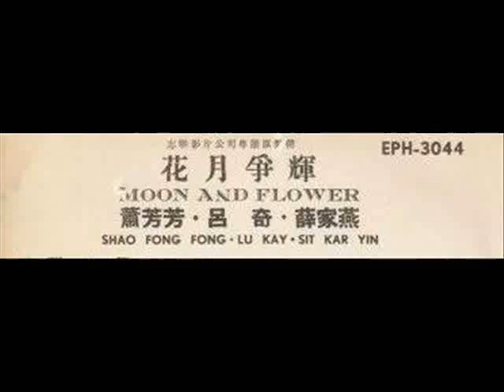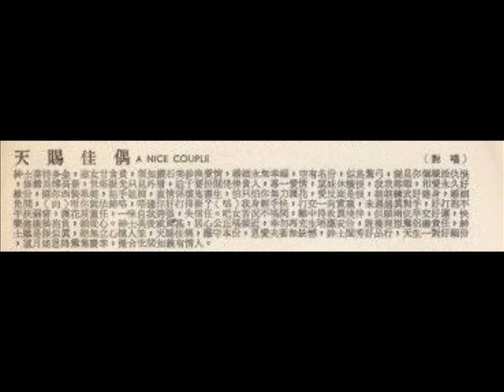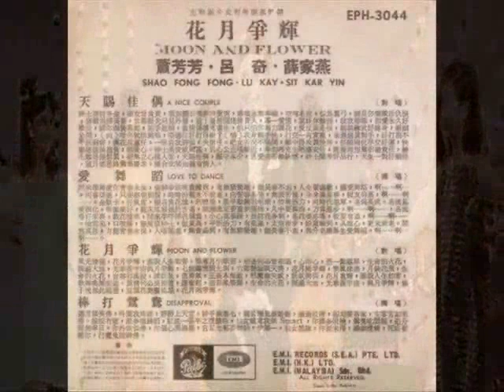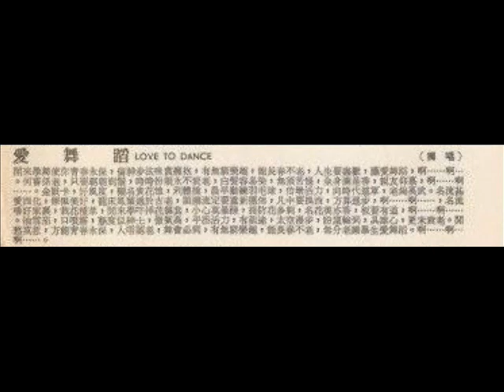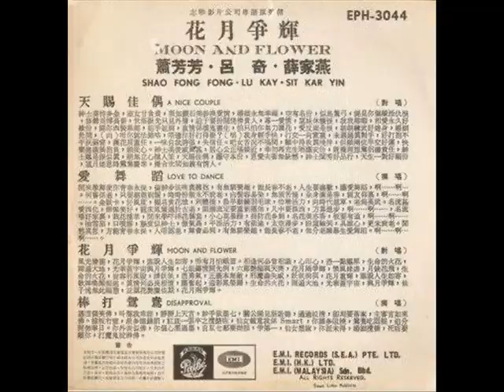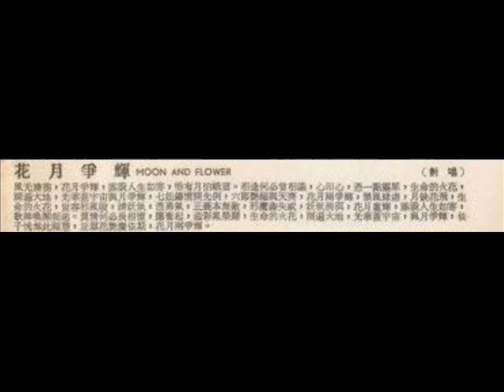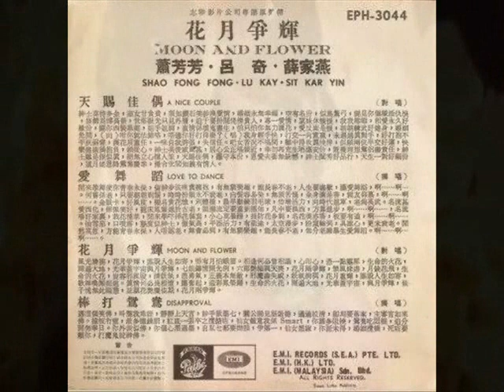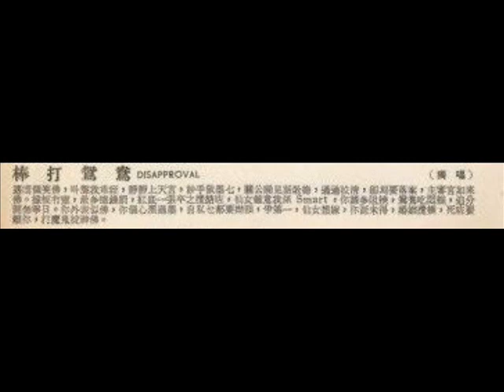1969年 萧芳芳 (Josephine Siao) -「花月争辉」(粤语电影插曲) (4首)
萧芳芳 - 60年代与陈宝珠齐名的粤语电影红星，其演艺生命更一直延续至90年代，造诣更见精进。萧芳芳年轻时曾师事京剧名令粉菊花、祈彩芬，亦对西方舞蹈有研习，故60年代后期青春歌舞片盛行时，她便份外占优。萧芳芳的嗓子较娇柔，惟时代需要，她亦唱不少气魄豪迈的歌，跟其嗓子相映成趣。萧芳芳在五、六十年代名曲有‹妈妈好›、‹郁亲手就听打›、‹脂粉神枪›、‹蜜蜜柔情›等。

「花月争辉」(粤语电影)

「花月争辉」是1969年上映的香港爱情电影，由黄尧执导。

主演：萧芳芳(李多利士) 吕奇(马文俊) 薛家燕(李安琪儿) 沈殿霞(马淑芬) 戴伟光(林大伟) 钟叮当(淑芳) 司马华龙(李巨豪) 高鲁泉(马荣华) 骆恭(李守富) 郭曼娜(谢美美) 西瓜刨罗兰(马太)

「花月争辉」讲述了马文俊是一个富家子弟，因帮朋友忙，扮成电气维修工去到富家女多丽丝维修电唱机，误把多丽丝当成女佣而遭到多丽丝的百般捉弄。各种机缘巧合阴差阳错后，两人终成眷属。

萧芳芳-「花月争辉」(粤语电影插曲)
Label: Pathé Record  (百代唱片)  ‎– EPH 3044
Format: Vinyl, 7", 45 RPMe
Country:  Hong Kong
Released: 1969

Tracklist :-

01. 萧芳芳、薛家燕-天赐佳偶
02 吕奇-爱舞蹈「曲选自西洋歌曲《(I just what to stay here )》」
03 萧芳芳、吕奇-花月争辉
04 吕奇-棒打鸳鸯

Record Company – E.M.I. Records (South East Asia) Limited

Sung in Chinese~Cantonese